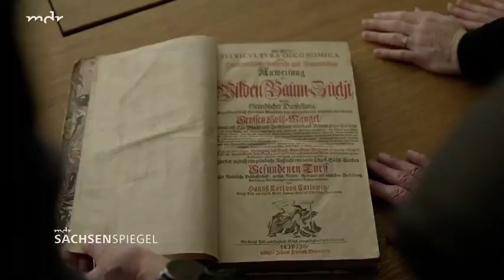Receiving the Hans Carl von Carlorwitz Sustainability Award and advancing UN values in Germany